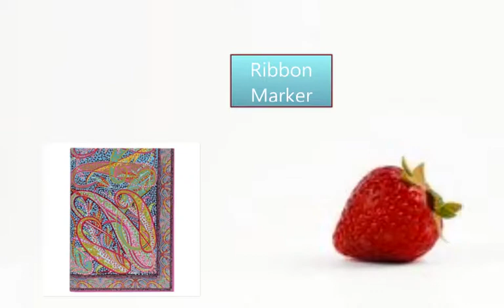Liberty Swirling Paisley B5 Hardbound Journal | Organiser World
176 x 250 mm
144 Ruled pages with gold foil end pages
Ribbon Marker